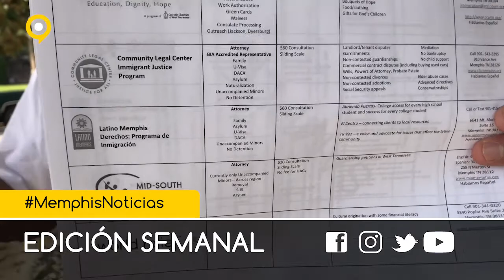Memphis Noticias Online 10.21.17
Esta semana en Memphis Noticias Online: ICE continúa llevándose a nuestra gente, un padre fue separado de su familia en Macon Rd. La familia Lopez Gracia necesita de nuestra ayuda luego de que Maria Garcia sufriera un accidente de transito que la dejó en estado crítico.
Además, 18 distritos escolares en Mississippi se encuentran en problemas por violaciones al sistema educativo.